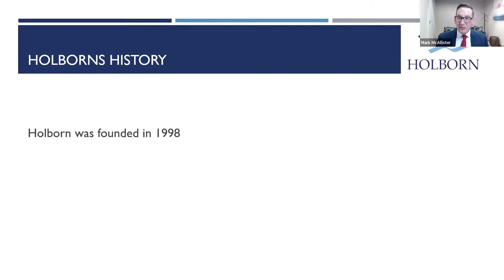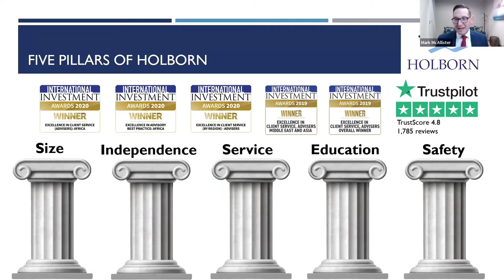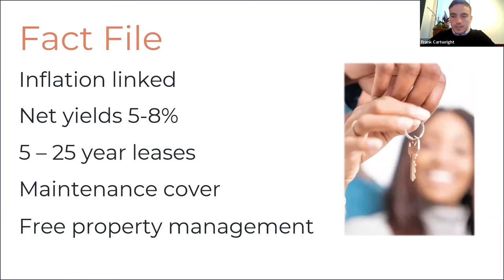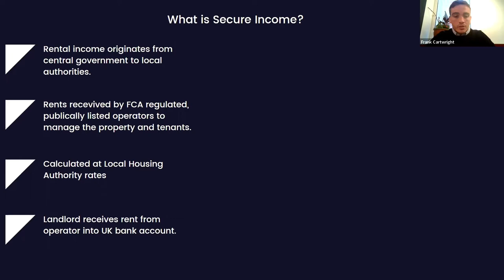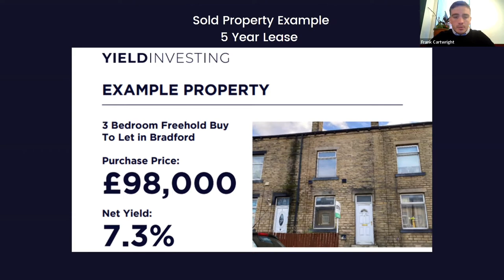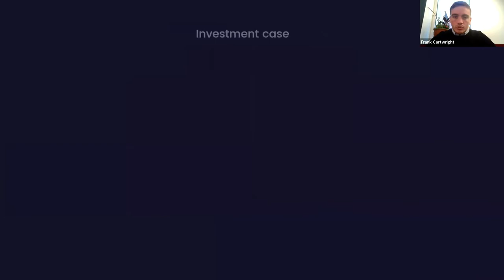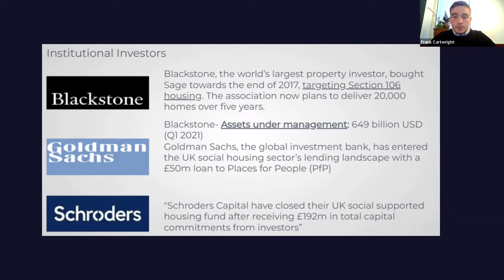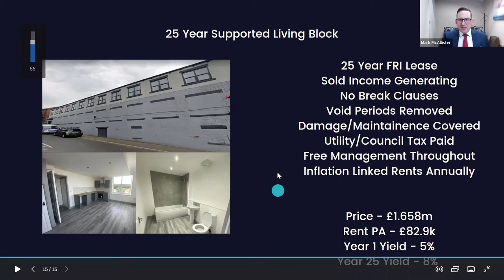As Safe As Houses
A guide to government-backed, fixed income property investment in the UK

Up to 7% net yield
Up to 25 years fixed term

Global Residential is a leading property wealth creator with a proven track record in developing a diverse and exciting range of real estate projects, which offers UK and overseas investors prime investment opportunities in some of the UK’s major cities.

Luke Challis, Head of Sales will join me through one of the lesser-known key offerings of yield investing and how this could compliment your portfolio.

What is yield investing?
- The benefits and key points
- How safe is safe as houses?
- Social housing shortage in the UK